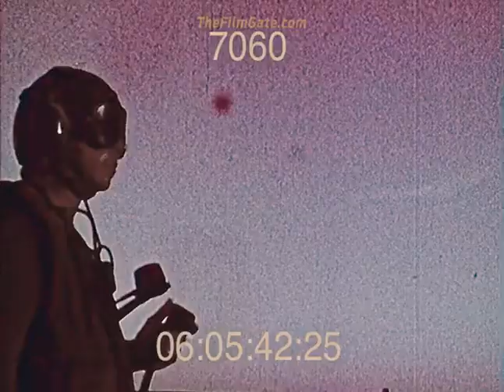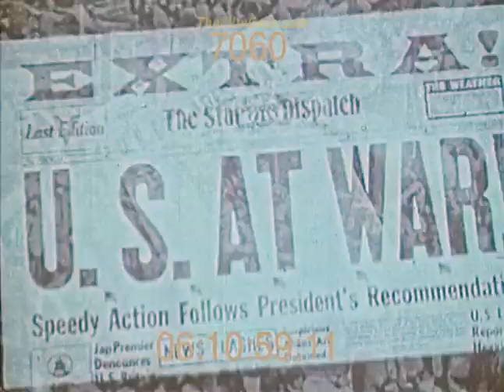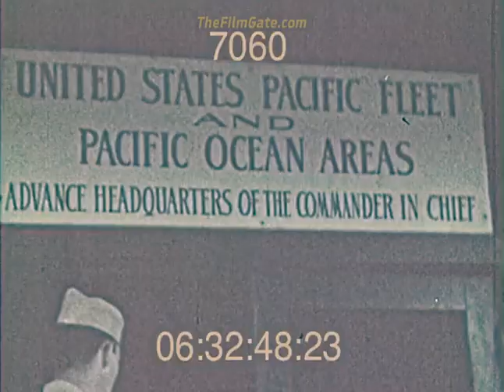Inventing carrier aviation - Stock Footage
History and development of carrier aviation as told by people that made it happen, this an expansive look at the behind the scenes of US Navy technology.
Hook Down, wheels down